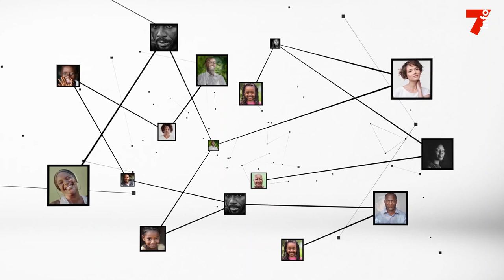Fresque pyramide du plateau : "C'est un immeuble qui a été pensé différemment"